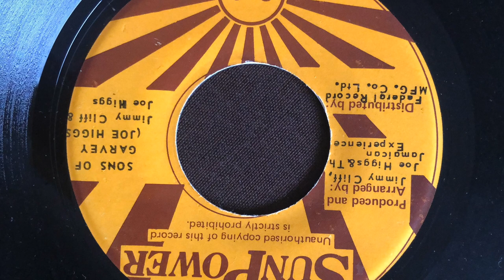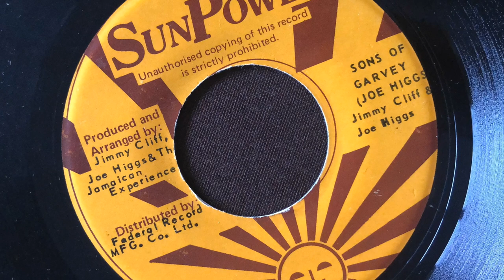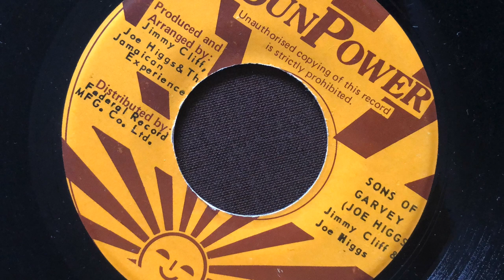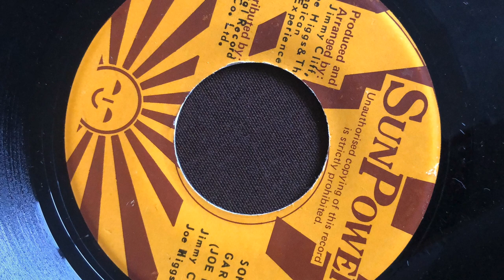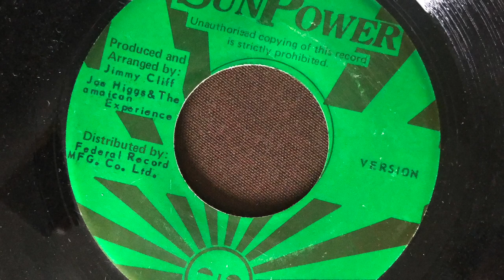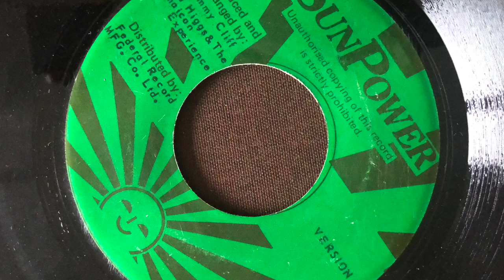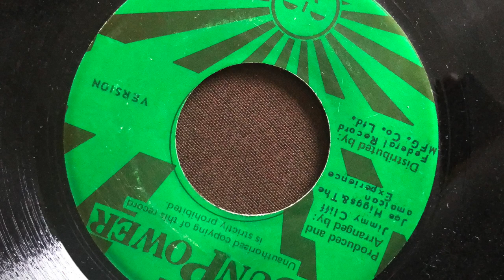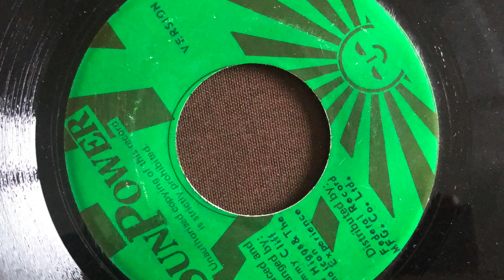Joe Higgs and Jimmy Cliff - Sons of Garvey / Version - Original jamaican 45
These two massive singers sound more like a competitive double solo than a duo. Joe Higgs composition.